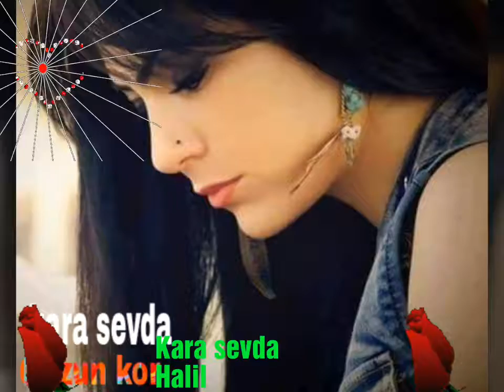22 Ağustos 2017